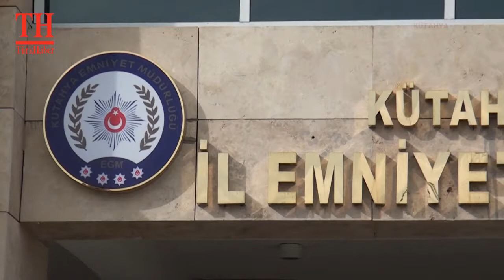UYUŞTURUCUSUZ BİR KÜTAHYA HEDEFLENİYOR